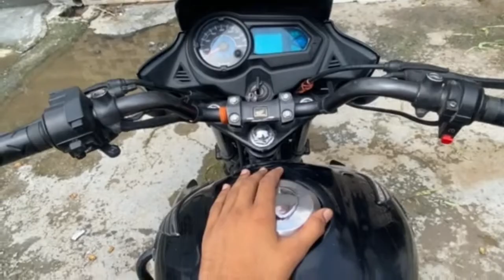My New Dogs❤️//Finally Lights In Horns😳//Reels Shot In Rain🌧️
Thanks For Watch Guys❤️………..